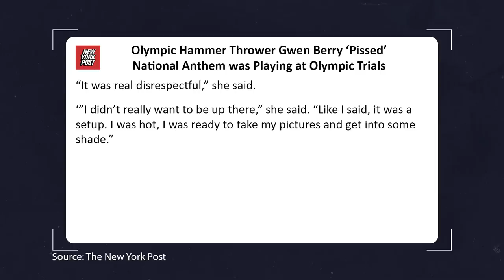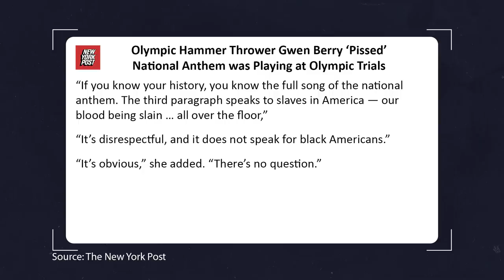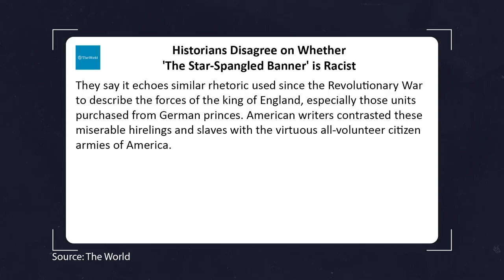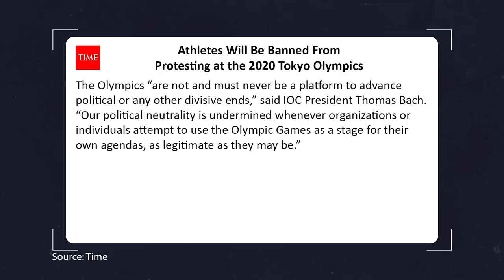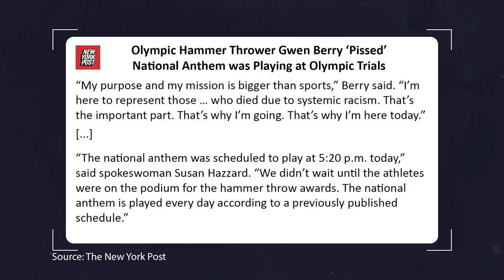The Anthem "DISRESPECTS" Black People? Gwen Berry, Activist Athlete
Gwen Berry, hammer thrower, made headlines when she refused to stand in respect for the national anthem. Her reasoning? Apparently the anthem disrespects black people. Is she right? And regardless, are sports and The Olympics the right avenue for political activism?

My media channel!

Lauren Chen
7-841 Sydney St.
Suite 339
Cornwall, Ontario
Canada
K6H 7L2

Lauren Chen is a political and social commentator. She was born in Canada, raised in Hong Kong, and came to the US for university. She has a Bachelor of Arts in Political Science with a Minor in Middle East Studies and Arabic.